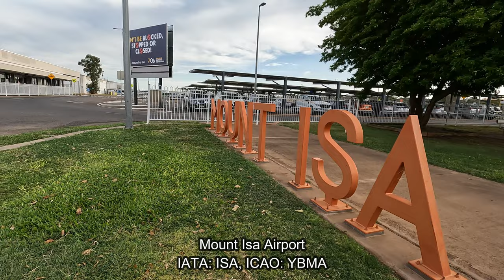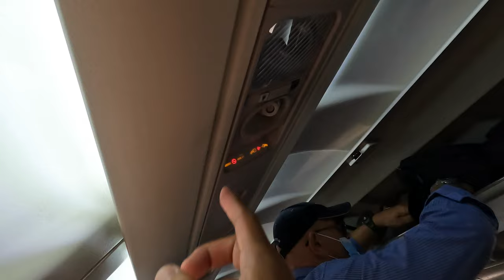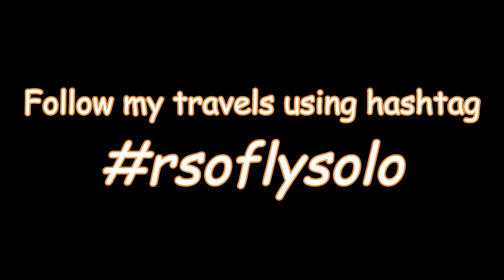Regional Express Airlines | Mt Isa - Cairns | Gulf Route, Australia's most EPIC airline route Part 2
Welcome to the continuation of my milk run with Regional Express Airlines (REX). This time, I get on board the Gulf Route from Mt Isa to Cairns. REX continues to be consistent service wise with excellent and warm FA fussing over us the entire way.

While the view out of the window isn't as dramatic as Part 1, it isn't any less scenic. We depart the Australian mainland for a wee bit and land in Mornington Island - my first time leaving Aussie shores on over 2 years (no thanks to Covid).

So how as this journey like compared to the other milk run? Watch the video to find out!

Follow my travels in real time on my Instagram @rsofly.

Cheers